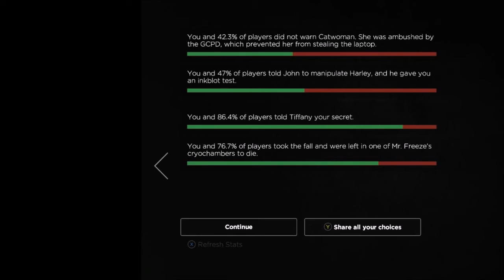Busted | The Captain Plays: Batman: The Enemy Within, Episode 3 [FINAL]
Well that's that cover blown.

I wasn't going to let them attack Selena (twice) especially as I literally am not allowed to die.

Also, Bruce, why did you decide your "normal clothes" had to be Cockney chimney sweep?